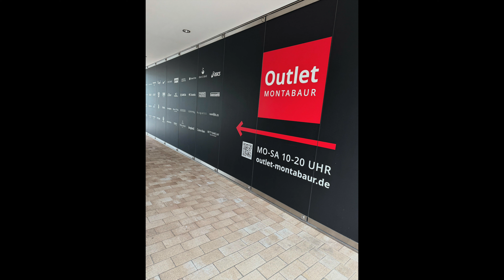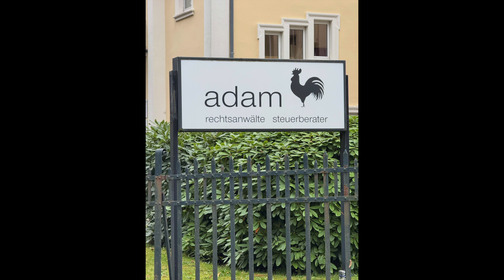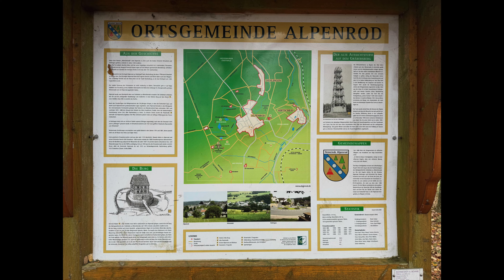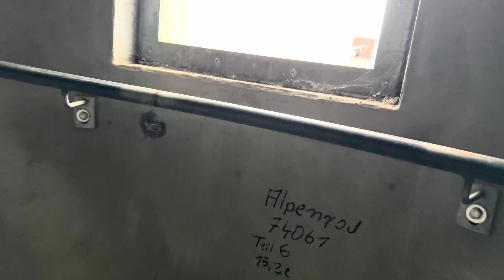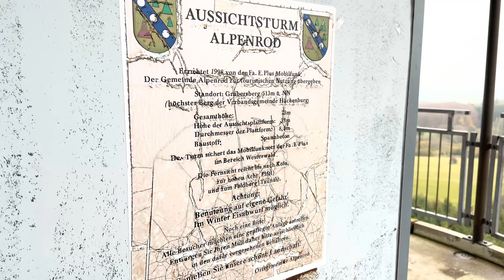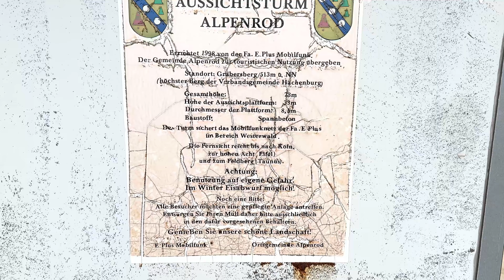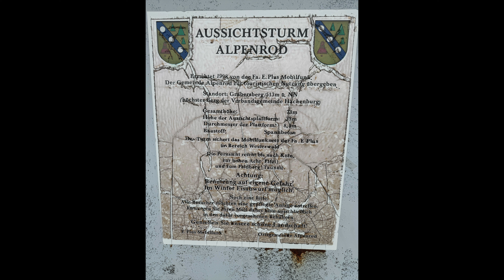Freier Tag Outlet Montabaur Aussichtsturm Alpenrod 08.11.2024